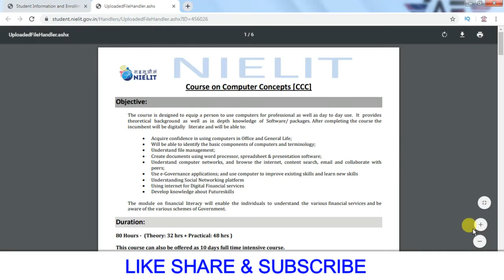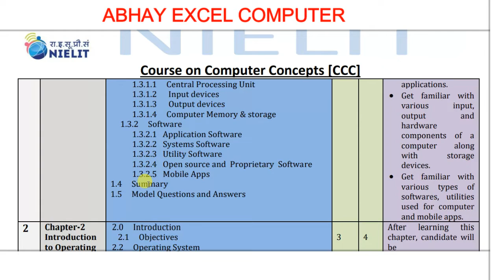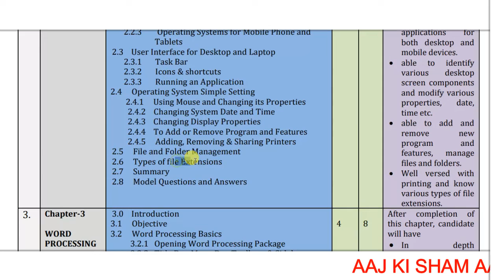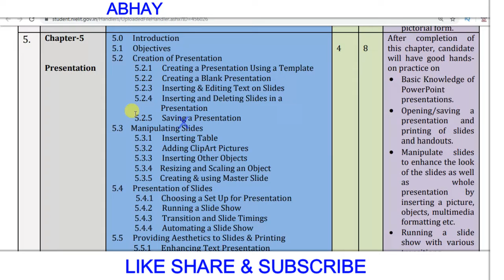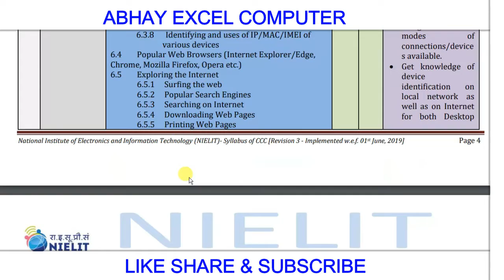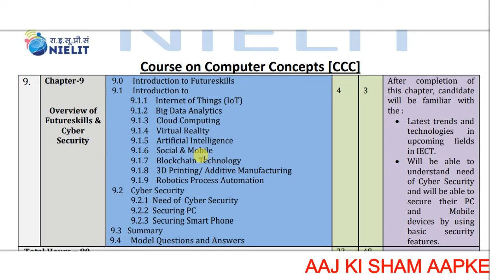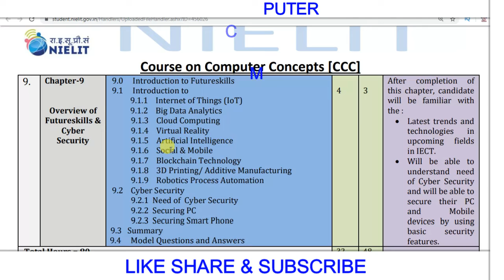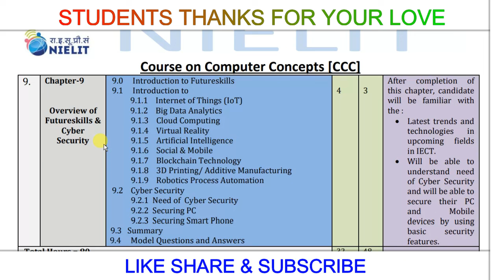CCC November Exam 2019|| कैसे करे एक्जाम की तैयारी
17 October को एक्जाम मे आए हुए सभी प्रश्न के सभी क्लास के विडियो के लिए नीचे क्लिक करे  👇

Your Query :
Search Engine
Web Browser
ccc course
ccc exam
ccc exam September Result 2019
100 most important questions for ccc exam
most important questions for ccc exam